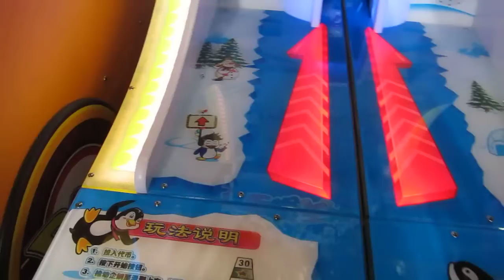Penguin World - Video 1 - Redemption Games